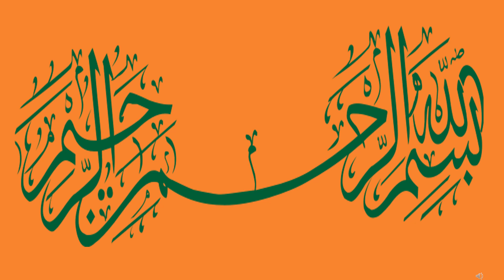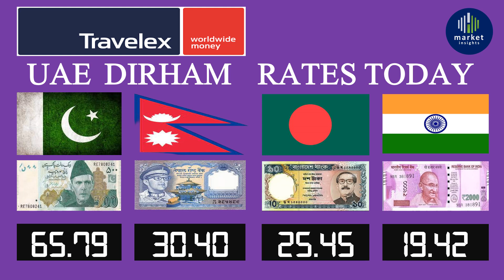uae dirham rate today |uae dubai| uae dirhim rate in pakistan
0:38 Lari Exchange
0:49 Al Ansari Exchange
1:00 TravelX world wide Exchange
1:11 Al Ghurair International Exchange
1:22 Index Exchange
1:33 GCC Exchage
1:44 Al Fardan Exchange
1:55 End
A country located in the Middle East known for its rich culture, modern cities, and economic prosperity.
The exchange rate indicating the value of one United Arab Emirates Dirham in Pakistani Rupees.
*AED to INR*
The conversion rate from United Arab Emirates Dirham to Indian Rupees.
*UAE Currency*
The monetary system and legal tender used in the United Arab Emirates, represented by the United Arab Emirates Dirham (AED).
*Abu Dhabi*
The capital city of the United Arab Emirates, known for its skyscrapers, luxury hotels, and vibrant cultural scene.
The exchange rate of the United Arab Emirates Dirham in relation to the Pakistani Rupee.
*Dubai Currency*
The currency used in Dubai, which is the United Arab Emirates Dirham (AED).
*1 AED to INR*
The value of one United Arab Emirates Dirham expressed in Indian Rupees.
*Dirham to INR*
The exchange rate between the United Arab Emirates Dirham and the Indian Rupee.
*1 Dirham in Pakistani Rupees*
The equivalent value of one United Arab Emirates Dirham in Pakistani Rupees.
The exchange rate between the United Arab Emirates currency and the Pakistani Rupee.
*1 AED to PKR*
The conversion rate of one United Arab Emirates Dirham to Pakistani Rupees.
*UAE Exchange Rate Today India*
The current exchange rate of the United Arab Emirates currency in relation to the Indian Rupee.
*1 Dirham in Indian Rupees*
*INR to AED*
The exchange rate between the Indian Rupee and the United Arab Emirates Dirham.
*UAE Dirham to PKR*
The conversion rate from United Arab Emirates Dirham to Pakistani Rupees.
*Sharjah*
A city in the United Arab Emirates known for its cultural heritage, museums, and vibrant markets.
*UAE to INR*
The exchange rate between the United Arab Emirates currency and the Indian Rupee.
*Dirham to PKR Today*
The current exchange rate of the United Arab Emirates Dirham in Pakistani Rupees.
*DHS to INR*
*DHS to PKR*
*1 Dirham in Rupees*
*UAE Dirham to INR*
The exchange rate of the United Arab Emirates Dirham in relation to the Indian Rupee.
*UAE Dirham*
The official currency of the United Arab Emirates, abbreviated as AED.
*UAE Exchange Rate*
The prevailing exchange rate of the United Arab Emirates currency against other global currencies.
*AED to INR Today*
The current exchange rate of the United Arab Emirates Dirham in relation to the Indian Rupee.
*AED to PKR Today*
*Dubai Currency Rate*
The exchange rate of the United Arab Emirates Dirham in relation to other currencies specifically in Dubai.
*1 Dirham in Indian Rupees Today*
The current value of one United Arab Emirates Dirham expressed in Indian Rupees.
*1000 AED to PKR*
The conversion rate of 1000 United Arab Emirates Dirhams to Pakistani Rupees.
The exchange rate between the Pakistani Rupee and the United Arab Emirates Dirham.
*Dirham to Rupees*
*Dubai 100 Dirham Indian Rupees*
The equivalent value of 100 United Arab Emirates Dirhams in Indian Rupees specifically in Dubai.
*UAE Currency in India*
Information about the usage, acceptance, and exchange rate of the United Arab Emirates currency in India.
The current exchange rate of the United Arab Emirates Dirham to the Pakistani Rupee.
*AED to Rupee*
The conversion rate from United Arab Emirates Dirham to the Indian Rupee.
*Dubai Currency to PKR*
The exchange rate of the United Arab Emirates Dirham in relation to the Pakistani Rupee specifically in Dubai.
*Exchange Rate AED to INR*
The current conversion rate of the United Arab Emirates Dirham to the Indian Rupee.
*Abu Dhabi Currency*
The currency used in Abu Dhabi, which is the United Arab Emirates Dirham (AED).
*Dubai 1 Dirham Indian Rupees*
The value of one United Arab Emirates Dirham expressed in Indian Rupees specifically in Dubai.
*1 Dirham to INR*
*UAE to India Currency*
*UAE Full Form*
UAE stands for the United Arab Emirates.
*DHR to PKR*
The exchange rate between the United Arab Emirates Dirham and the Pakistani Rupee.